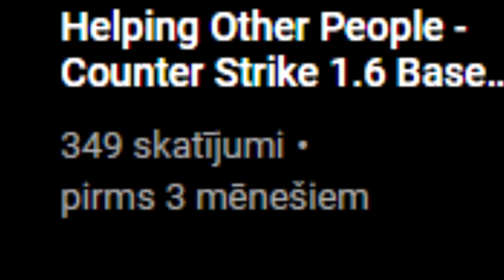Cs 1.6 Base Builder #16 - CJ vs Ryder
In todays cs 1.6 video, I played cs 1.6 base builder hl2go server. It is a gameplay of me playing cs 1.6 base builder. I tried to make a base, accidentally farted but whatever. I edit the video so it would be a funny cs 1.6 video.

About Counter Strike:
Counter-Strike (also marketed as Half-Life: Counter-Strike) is a multiplayer first-person shooter initially created by Minh Le and Jess Cliffe as a mod for Half-Life. By the fifth beta, Valve Software started actively participating in the development and ultimately bought the rights to the game and offered the original developers jobs at the company which both of them accepted.

After about a year in Beta stages, the first full release of the mod was published on November 9, 2000 and the game was also available at retailers in North America shortly thereafter, on November 14, 2000.

Since the creation of the franchise, various sequels and spinoffs have been created, such as Counter-Strike: Condition Zero, Counter-Strike: Source, and the latest in the series, Counter-Strike: Global Offensive.